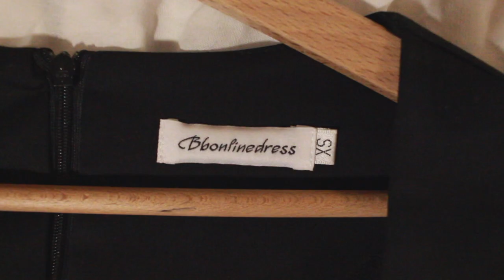LOOKBOOK 💋 styl z 1950 roku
Lykosia wyrwana z filmów casyno... to były czasy! 💋 Witam was w serii "Lookbook", czyli będę bawiła się w eksperta modowego i będę tworzyć różne stylizacje oraz będę dawać różne rady co do tego, jak się ubierać 😉

INSTAGRAMY:
📷 Lykosia

MAKIJAŻ:
💄pomada do brwi ABH
💄żel do brwi z Eveline
💄paletka soft glam ABH
💄korektor Lovely i Catrice
💄puder Wibo photo ready
💄róż i bronzer paleta Makeuprevolution X Maxineczka
💄rozświetlacz paleta MIYO X Beautyvtricks
💄tusz TooFaced better than sex
💄tusz MaxFactor 1000 calories
💄pomadka HypoAlleggenic ...by Marceline (103 PARIS)

ODZIEŻ:
👗sukienka

Jeżeli wam się podobało, zostawcie łapki w górę!